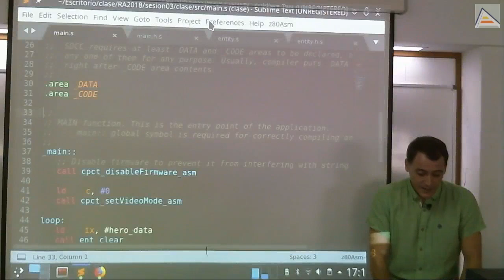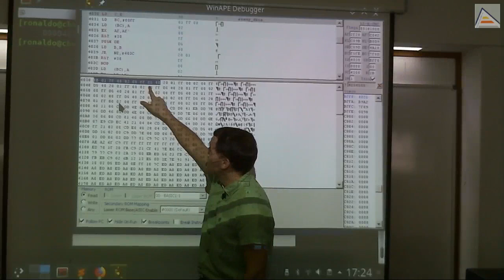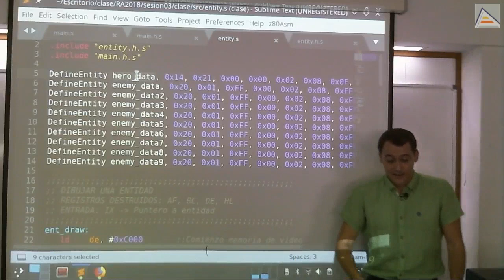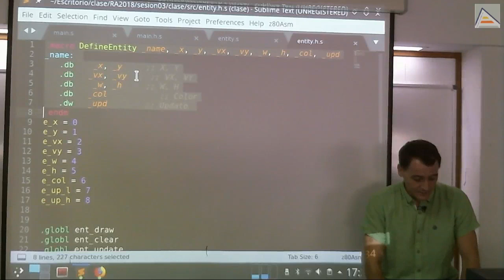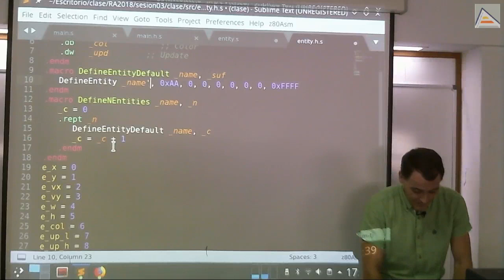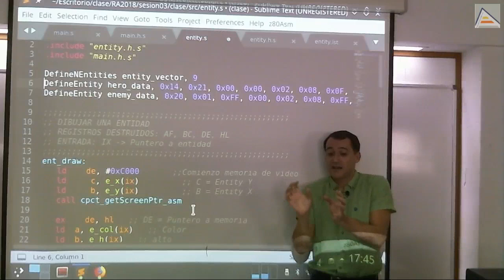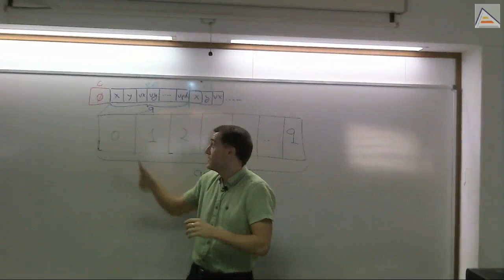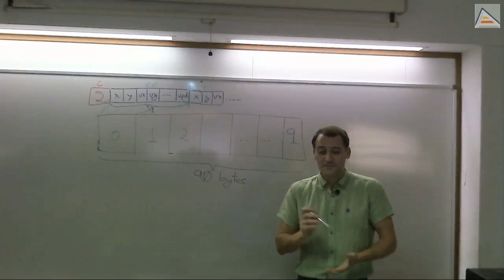Entidades 1: macros y creación de arrays [GameDev asm Z80][3.2][2018]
Exploramos distintas formas de crear e inicializar el espacio en memoria para entidades de juego, analizamos su flexibilidad y vemos los resultados que ofrecen. Construimos finalmente macros para crear arrays (o vectores) en memoria.

Contenidos detallados:
- Primera versión: utilizar muchas veces la macro DefineEntity para reservar el espacio en memoria
- Viendo que no podemos tener etiquetas duplicadas y eso es fácil que pase con macros que se expanden
- Importante: sólo los símbolos globales aparecen en la tabla de símbolos
- Analizamos cómo nuestras entidades quedan consecutivas en memoria, formando una estructura de array o vector
- Explicamos cómo funcionan los arrays a bajo nivel, utilizando la dirección de inicio del array, el tamaño de cada elemento y el índice del elemento que quiero usar
- Formas de gestionar la memoria para almacenar entidades: 1) reservar espacio máximo y usar según necesidad, 2) compartir un mismo espacio para distintas cosas, asignando y desasignando
- Uso de buffers de descompresión generales para niveles como ejemplo de memoria compartida de uso parcial en el tiempo
- Creando una macro para crear entidades con valores por defecto
- Utilizando  .rept para repetir una macro N veces y generar con ello un vector de definiciones
- Utilizando constantes que se actualizan en el tiempo como contadores
- Utilizando la concatenación para generar nombres distintos en repeticiones
- Utilizando el backslash en macros para forzar que una constante se convierta en su valor
- Comprobando los resultados de todo lo que hacemos en los ficheros de traducción .lst
- Ejercicio de creación de un sistema de gestión de entidades: crear entidades, administrar las existentes (borrarlas, actualizarlas, dibujarlas) y borrar entidades, utilizando el espacio reservado en memoria
- Explicación visual del array en memoria y de cómo gestionar las entidades en funcionamiento mediante un simple contador
- Opción alternativa: uso de una marca de entidad activa para las entidades en funcionamiento. Ventajas e inconvenientes.
- Dar preferencia al recorrido lineal de vectores: es decir, al mantenimiento de las entidades siempre contiguas en memoria
- ¿Qué hacer si se elimina una entidad a mitad del vector para que sigan todas permaneciendo juntas?
- Usos del byte de desplazamiento del registro IX